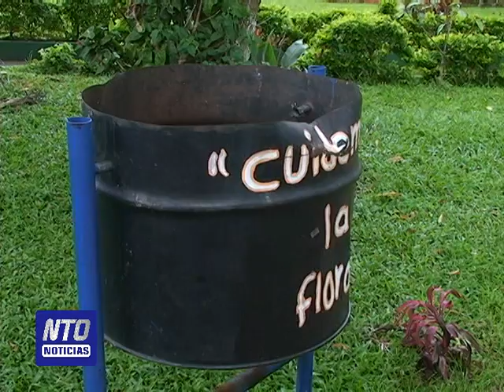Problemas de delincuencia aumentan en Poas